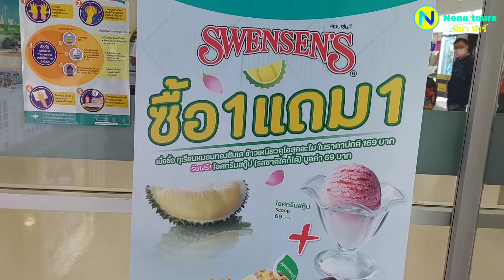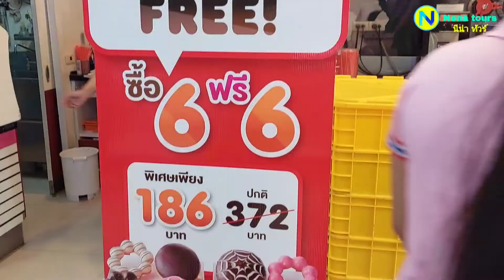โลตัสพระราม2"มาทำธุระ แวะเดินเล่นโลตัสที่นี่ใหญ่ของเยอะLotus Rama 2!!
โลตัสพระราม2"มาทำธุระ แวะเดินเล่นโลตัสที่นี่ใหญ่ของเยอะLotus Rama 2|88 2528 หมู่ที่ 6 แขวง แสมดำ เขตบางขุนเทียน กรุงเทพมหานคร 10150